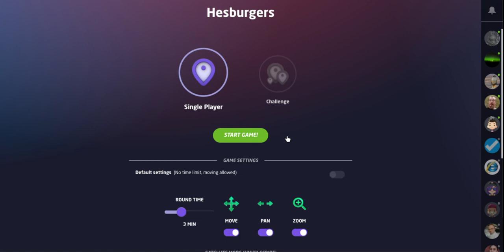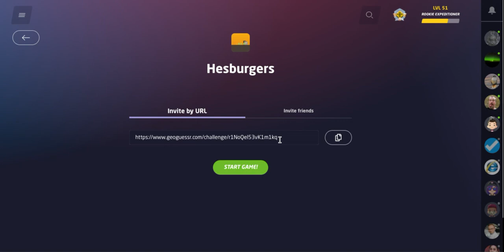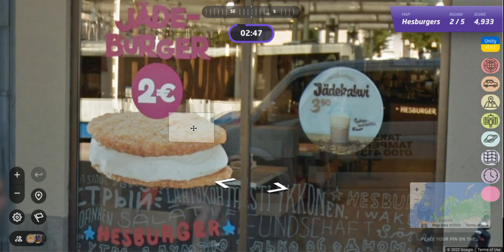HESBURGER of FINLAND map has this AMERICAN hungry - GEOGUESSR [PLAY-ALONG]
Come join the journey on All Over The Map.  We play Hesburgers of Finland game by BACH